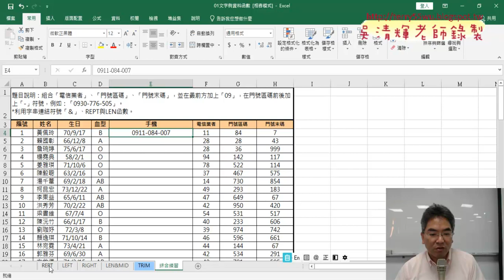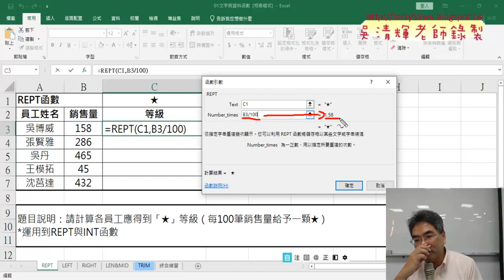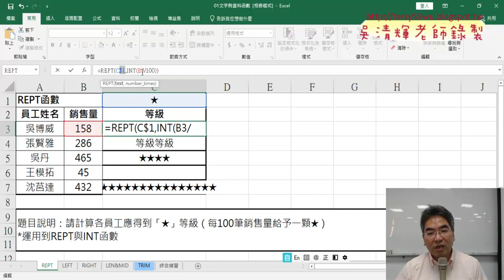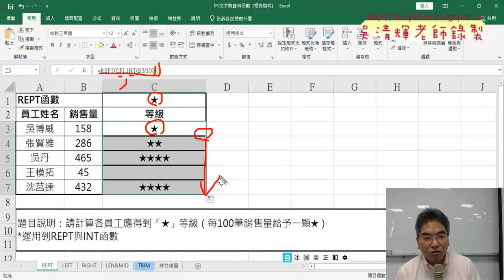03 REPT函數說明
上課內容：

01_填寫課前問卷與下載檔案
02_問卷結果與文字與資料函數
03_REPT函數說明
04_LEN與IF邏輯判斷與MID函數
05_綜合練習
06_錄製巨集預告與改用TEXT函數

請先完成課前問卷：
gg.gg/excel2vbaform2
與下載範例檔案：
gg.gg/excel2vba

課程理念：
1.以循序漸進的方式, 透過詳細的說明和實用的50個Excel VBA範例,
2.進而解說EXCEL與資料庫的結合，甚至將EXCEL當成資料庫來使用，

吳老師  110/9/27